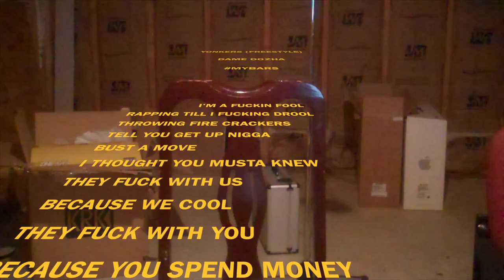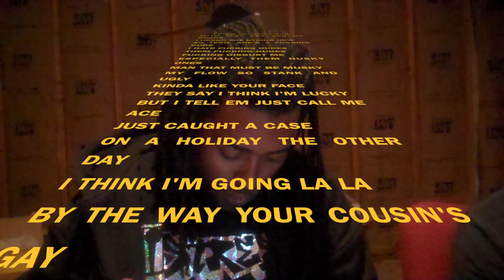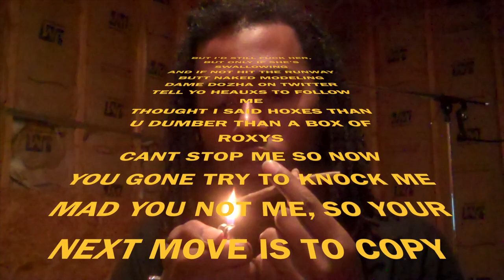Yonkers (Freestyle) - Dame Dozha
Yonkers (Freestyle) by Dame Dozha off of the MyBars mixtape coming later Summer 2k12